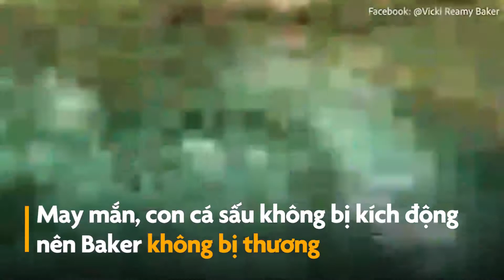Cá sấu bơi theo người phụ nữ ở Florida, Mỹ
TGM MUTEX thank you!